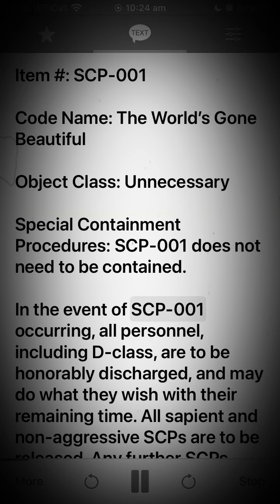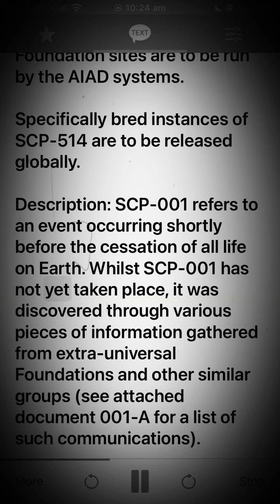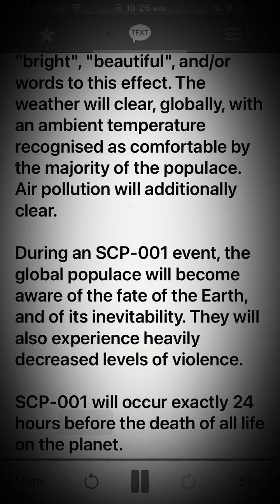CODE NAME: Lily - The World's Gone Beautiful